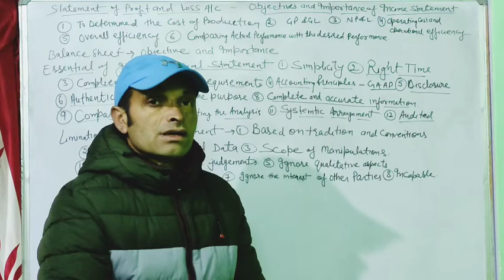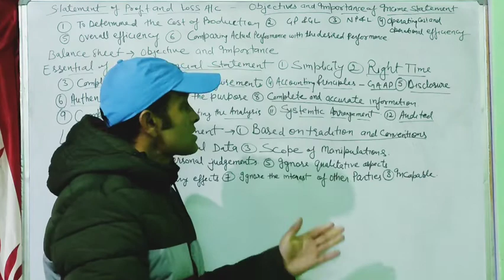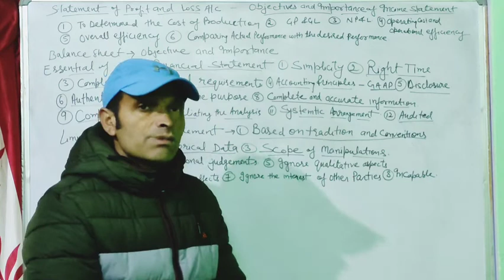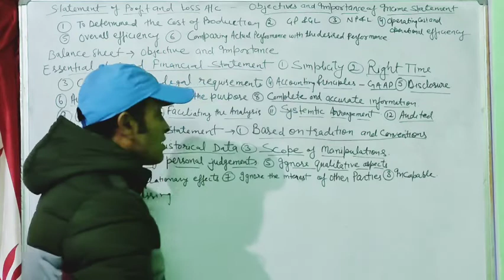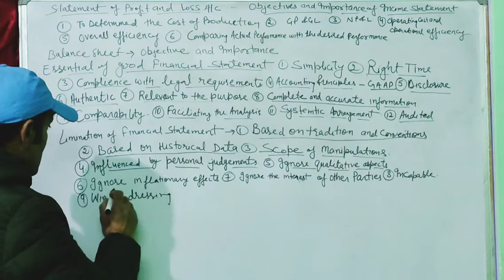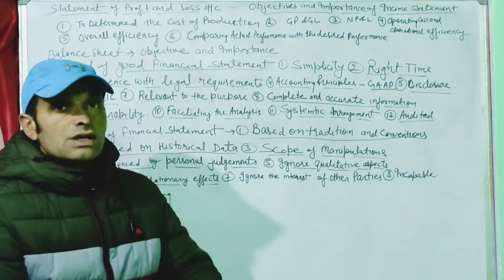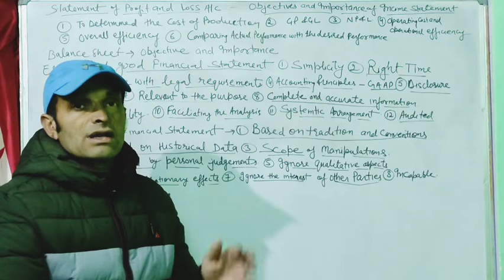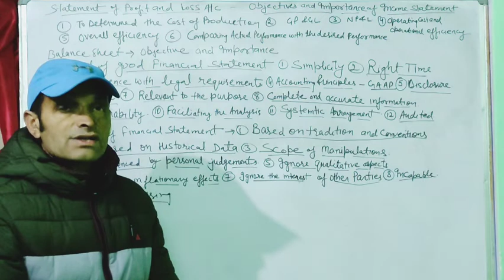class 12 chapter 2 analysis of financial statements statements limitations